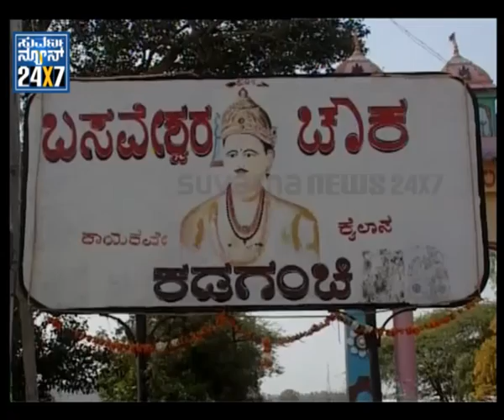Elephant put people to Shame - Suvarna news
wwhttpw.suvarnanews.tv - 09 Dec 2011 - Gadhga Elephant put people to Shame